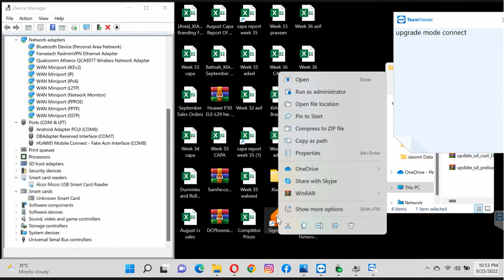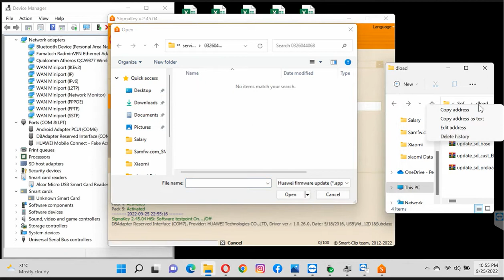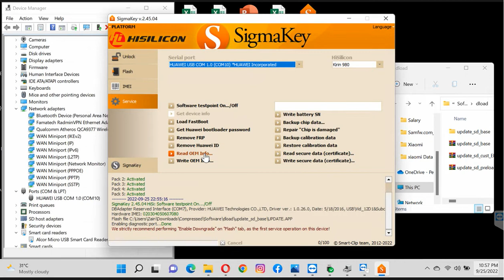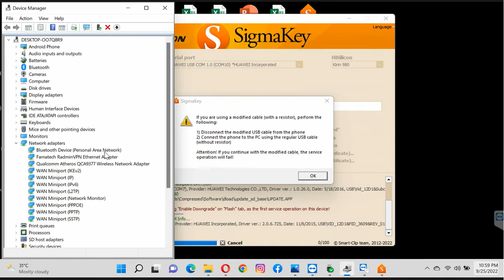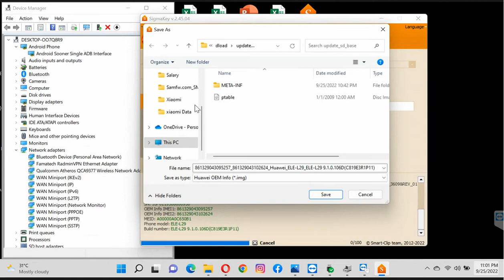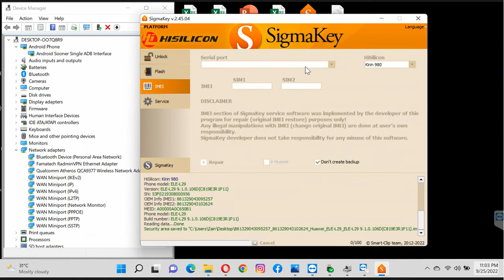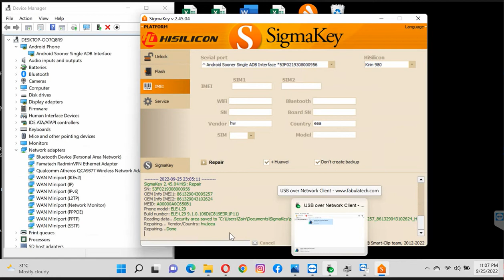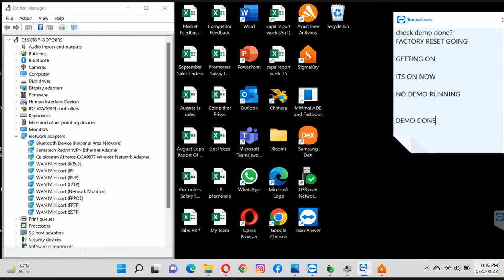Huawei P30 | P30 PRO | P30 LITE Demo Permanent Remove By Sigmakey 100% Done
HUAWEI P30 ELE-L29 HW CEA ELLE-L29B 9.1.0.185(C461E4R1P11) FIRMWARE 9.0.0 R3 EMUI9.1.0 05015SYE